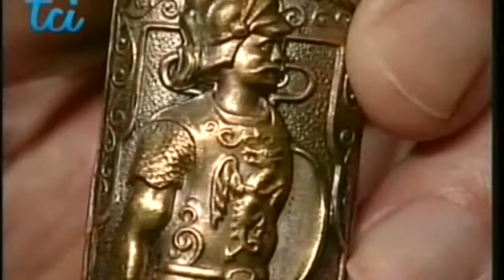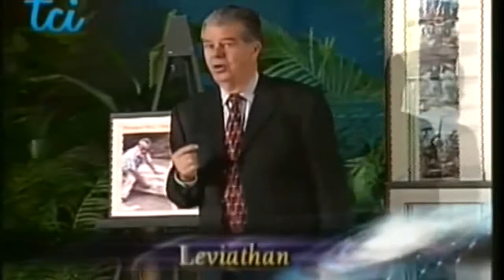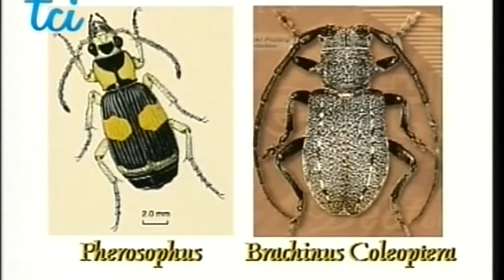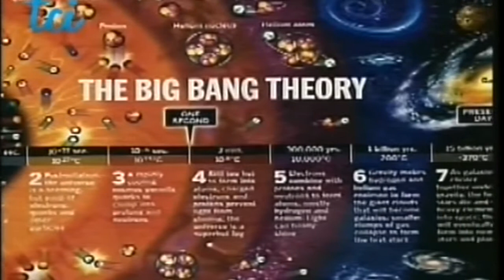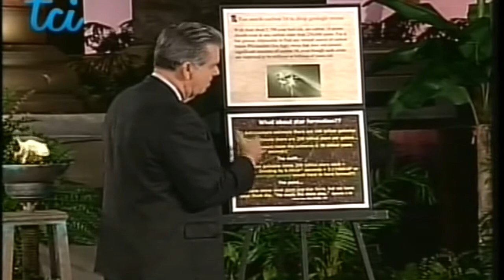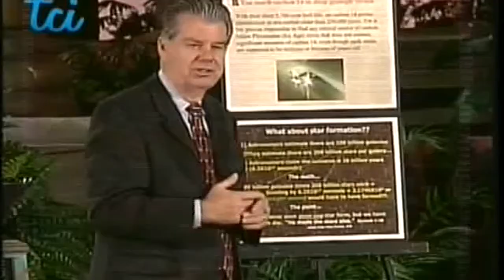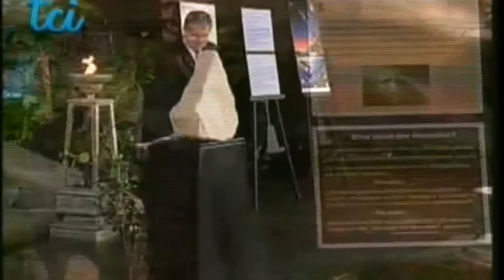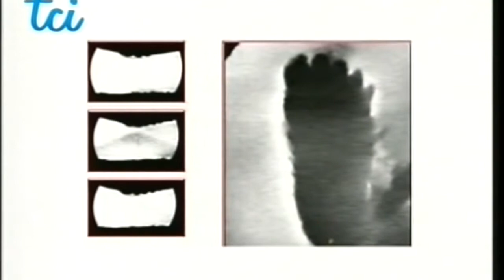Facciamo chiarezza sulle bugie evolutive - Part 2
II Parte del programma sulle scoperte surreali e fantasiose, citate per lungo tempo quali prove a sostegno  dell'evoluzione, e che poi si sono rivelate infondate e fuorvianti.